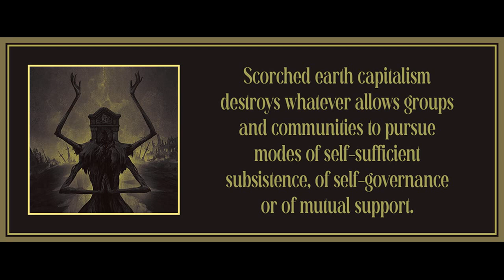Chapter 1 (Part 2) from Scorched Earth by Jonathan Crary